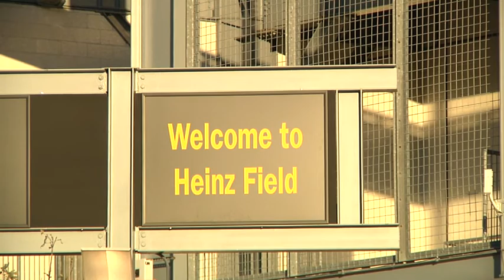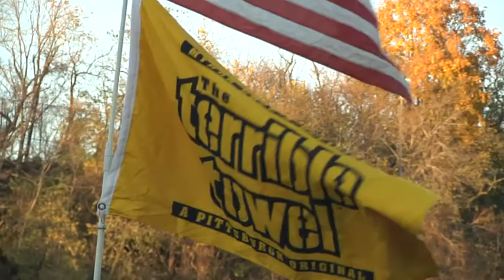Heinz Field Stock Footage